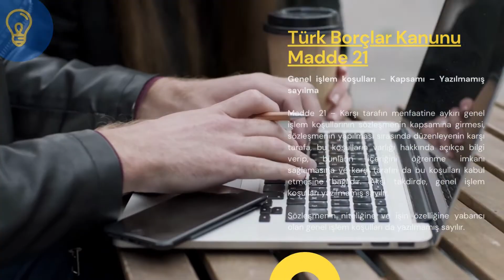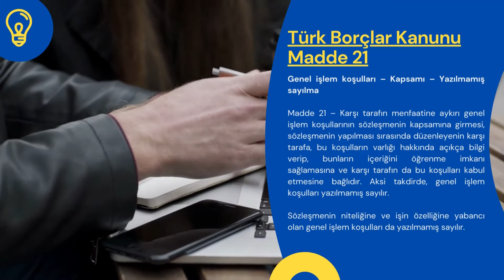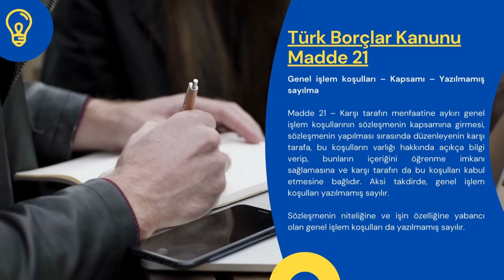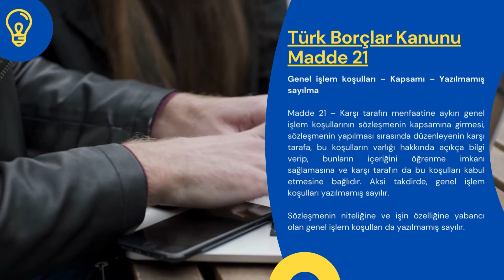Türk Borçlar Kanunu Madde 21 - TBK 21. Madde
Türk Borçlar Kanunumuzun 21. maddesi şu şekildedir:

Genel işlem koşulları – Kapsamı – Yazılmamış sayılma

Madde 21: Karşı tarafın menfaatine aykırı genel işlem koşullarının sözleşmenin kapsamına girmesi, sözleşmenin yapılması sırasında düzenleyenin karşı tarafa, bu koşulların varlığı hakkında açıkça bilgi verip, bunların içeriğini öğrenme imkanı sağlamasına ve karşı tarafın da bu koşulları kabul etmesine bağlıdır. Aksi takdirde, genel işlem koşulları yazılmamış sayılır.

Sözleşmenin niteliğine ve işin özelliğine yabancı olan genel işlem koşulları da yazılmamış sayılır.

Başlık
TBK’nın 21. maddesinin ait olduğu bölüm başlık ismi şu şekildedir: BİRİNCİ KISIM: Genel Hükümler – BİRİNCİ BÖLÜM: Borç İlişkisinin Kaynakları – BİRİNCİ AYIRIM: Sözleşmeden Doğan Borç İlişkileri

Madde başlığı şu şekildedir: Genel işlem koşulları; Kapsamı; Yazılmamış sayılma.

ÇALIŞMA SAATLERİMİZ
Hafta içi: 07:00 – 23:30
Hafta sonu: 09:00 – 23:30